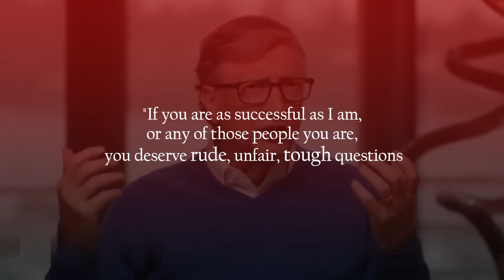Bill Gates suggests tech companies like Apple 'deserve' tough questioning